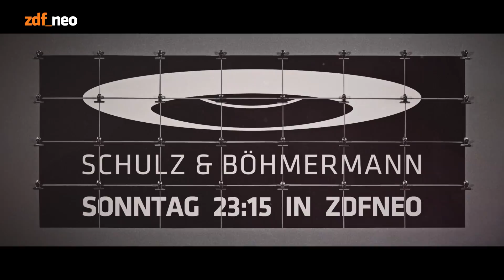Schulz & Böhmermann | Screentests: Désirée Nick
"Frau Nick, die früher irgendeinen anderen Namen hatte,
ist die Ute Lemper der Kleinkunst.

Die gelernte klassische Balletttänzerin und Schauspielerin
bezeichnet sich heute als Diseuse – also singende
Kabarettistin – und trat erfolgreich auf Bühnen von Unna
bis Waldshut auf. Irgendwann aber dachte Frau Nick:
ich will mehr.

Diesen originellen Wunsch verwirklichte sie mit Auftritten im Unterhaltungsfernsehen. Sie nahm an einigen Entblößungsshows teil und gewann das Herz der Deutschen in dem sie schlecht über andere redete.

Heute ist Frau Nick eine Bestsellerautorin, findet im
Fernsehapparat statt und selbst der Weihbischof von
Salzburg war von der ehemaligen Fernstudentin der
katholischen Theologie begeistert. Vielleicht wird die
gläubige Alleinunterhalterin irgendwann mit ihrem Herrn
über die Aufwertung ihres Selbst durch Abwertung
anderer reden. Hoffen wir, dass der sogenannte
Schöpfer dann gute Laune hat.

Sibylle Berg

Schulz & Böhmermann - jeden ersten Sonntag im Monat um 20:15 in der Mediathek und um 23:15 Uhr in ZDFneo.